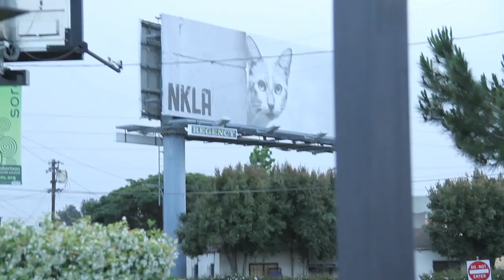current.events.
byebye song : masterjoey123